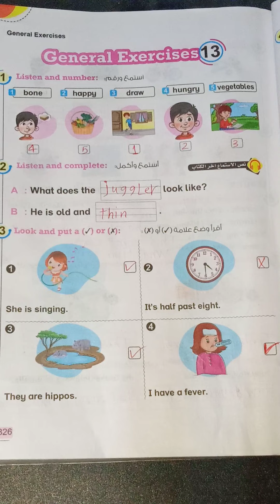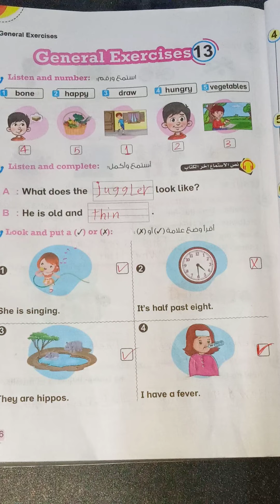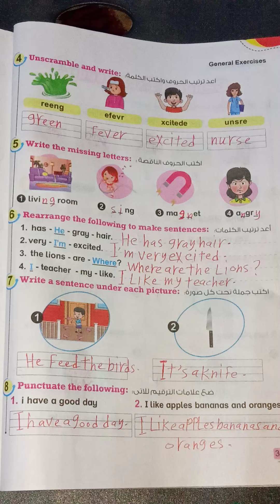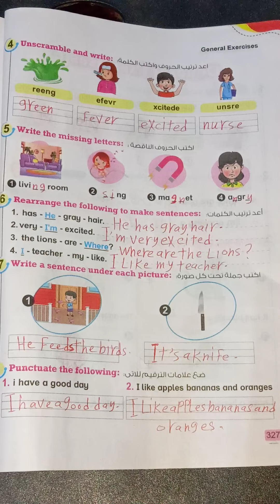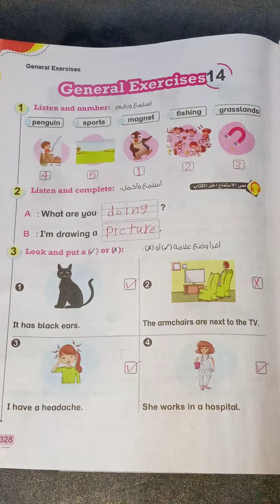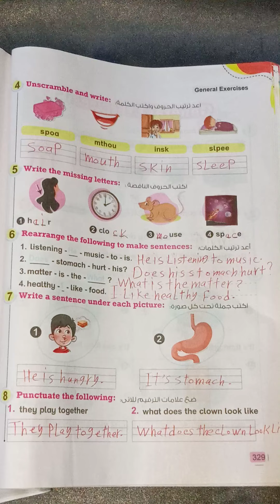١٨ يناير ٢٠٢٢